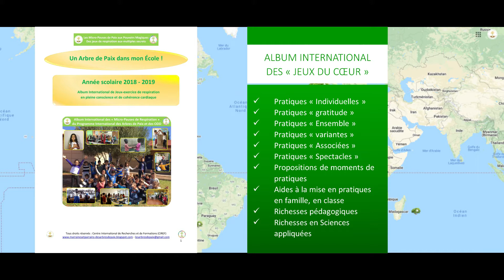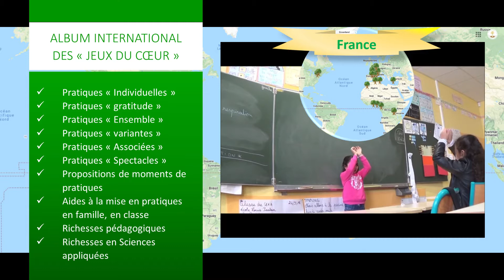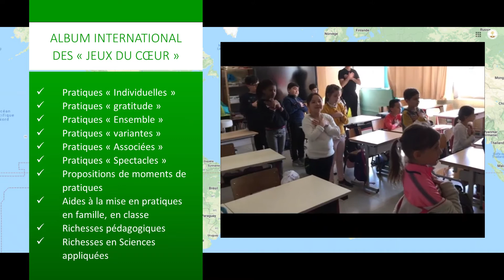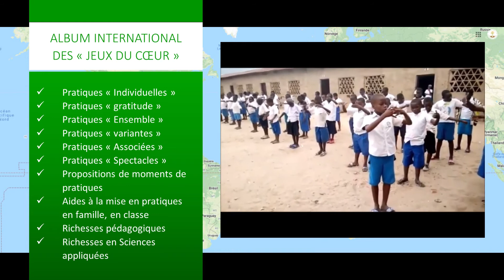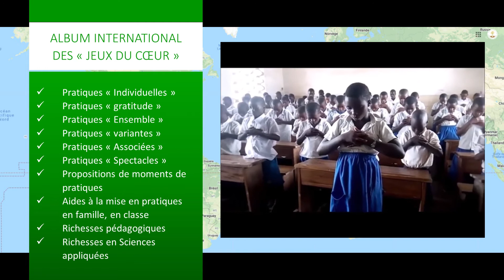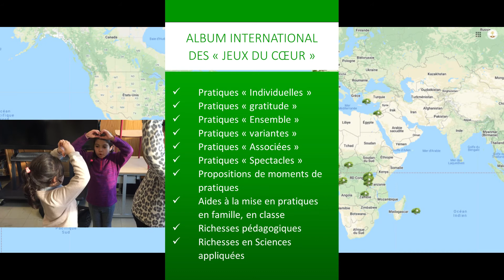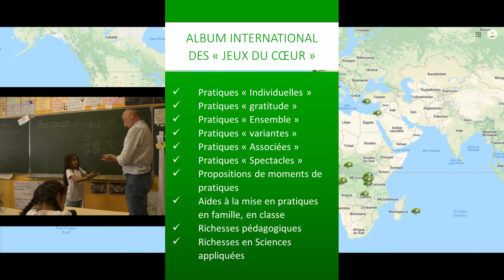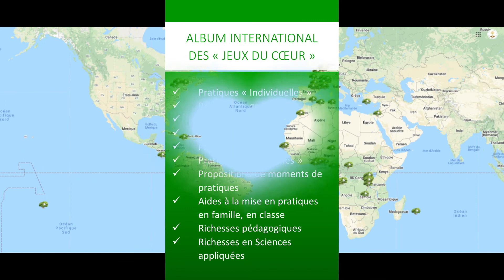Présentation du guide pédagogique, l'Album International des Jeux de respiration en conscience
Présentation du guide pédagogique

Télécharger ici, l'Album International des Jeux de respiration en conscience dans le Cœur

Les enfants d'ici et d'ailleurs dans le monde se rassemblent pour Agir pour la Paix dans le monde et les Objectifs de Développement Durable (ODD)

Cet Album est un recueil de jeux de respiration en conscience dans le Cœur inventés pour la plupart par les Enfants et les Jeunes des Arbres de Paix qui pratiquent le Programme Internationale des Arbres de Paix et des ODD

En commandant cet album, vous :
   - Encouragez ces Enfants et ces Jeunes des Arbres de Paix qui réalisent des actions créatives pour la Paix et les ODD
   - Participez activement aux ODD grâce aux partenariats entre les enfants d'ici et d'ailleurs dans le monde
   - Soutenez les équipes éducatives qui transmettent les jeux, guident et accompagnent les enfants dans leurs créativités
   - Pouvez, à votre tour, transmettre ces jeux aux enfants qui vous entourent